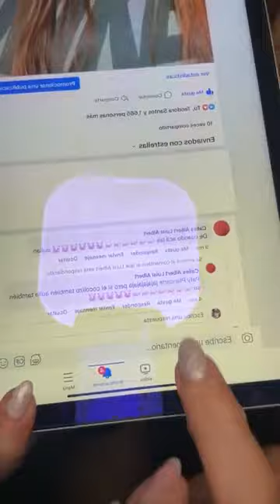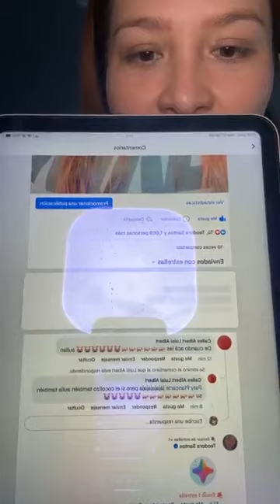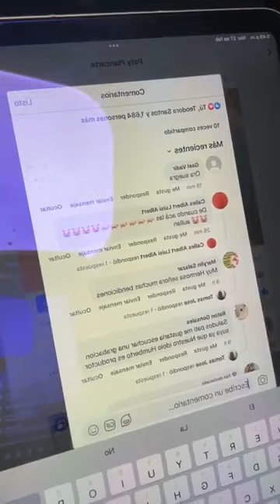PATY LA ESPOSA HUMBERTO DE TIERRA DE TIERRA CALI